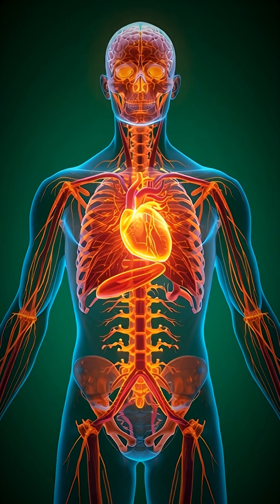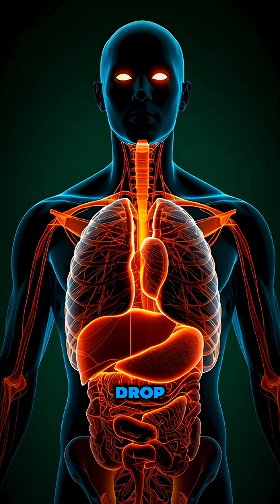What Red Bull Does to Your Body in 25 Minutes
Ever wondered what really happens inside your body after drinking Red Bull? 🧪
Watch this stunning 3D anatomical visualization as we track Red Bull's journey through your body in real-time. From the moment it hits your stomach to the 25-minute mark when your body shows dramatic reactions.

What You'll See:
• Red Bull entering the stomach
• Sugar absorption in the intestines
• Immediate energy boost activation
• Blood sugar spike at 25 minutes
• Kidney pressure from filtering excess sugar
• Stomach lining irritation
• Mild skin inflammation
• Energy crash and fatigue onset

This 3D human body animation reveals the biological truth behind energy drinks. Understanding these effects helps you make informed choices about your health.

Timestamps:
0:00 - Red Bull enters stomach
0:05 - Intestinal sugar absorption
0:10 - Energy boost phase
0:15 - 25-minute blood sugar spike
0:20 - Kidney & stomach effects
0:25 - Energy crash begins